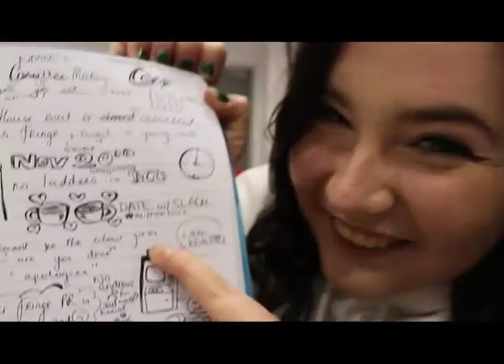DCU MPS ¦ Weekly Vlog # 7 - Éania McGarry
Add a bit of drama to your week!

This week, we passed the camera over to Éania McGarry, Workshops Coordinator for DCU Drama and one of our beloved Assigned Show Officers for DCUfm!

Between getting ready for DCU Drama's annual Christmas panto and helping out in the studio, Ms McGarry is one busy woman!

Until next time, happy vlogging!

Love The Vlog? Love MPS!